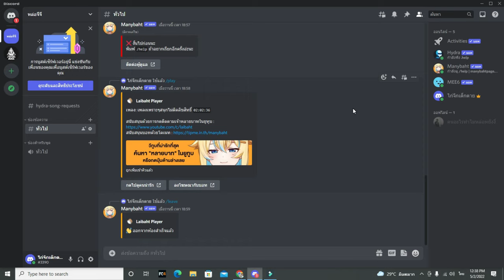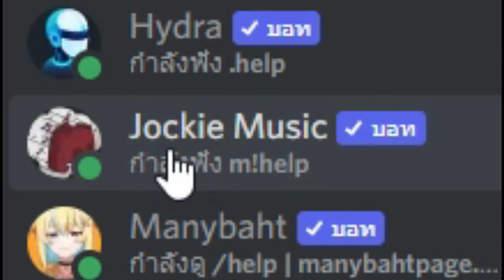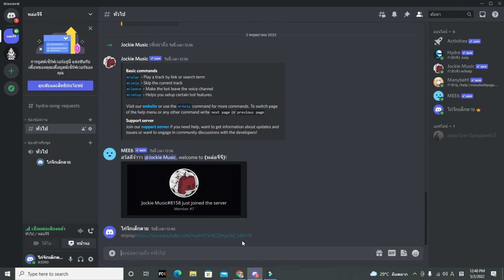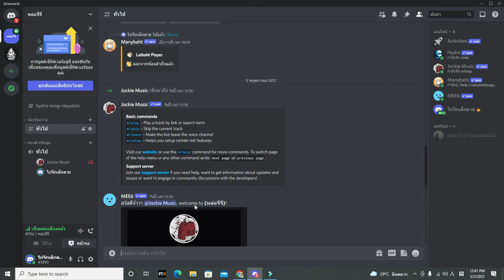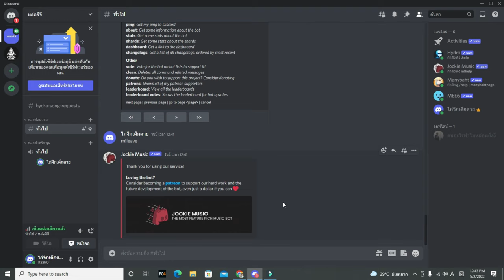สอนเพิ่มบอทเพลง Jockie Music เข้า Server ง่ายมากพร้อมเปิดเพลง !!! [ฉบับอัพเดต 2022]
**ผมขออนุญาตเจ้าของบอทในการแนะนำบอทด้วยนะครับ**
เป็นการสอนเกี่ยวกับการเชิญบอทที่มีชื่อว่า Jockie Music ฉบับอัพเดตปี 2022 ลงใน Server Discord ของท่านเอง แบบง่ายมากกก Discord ใช้ได้ทั้ง Ios Android และ PC Discord เป็นแอพสื่อสารกันที่ดีที่สุดตัวนึงเลย สามารถติชมได้เลยนะครับ
***ผิดถูกยังไงผมขออภัยด้วยนะครับ***
👀ดูหนังและซีรีส์กับเพื่อนกับแฟนแบบไม่ต้องออกจากบ้าน👀
กดไลค์กดแชร์ และกดติดตามผมด้วยนะครับ เพื่อให้ผมได้ทำคลิปดีดีแบบนี้ต่อไป